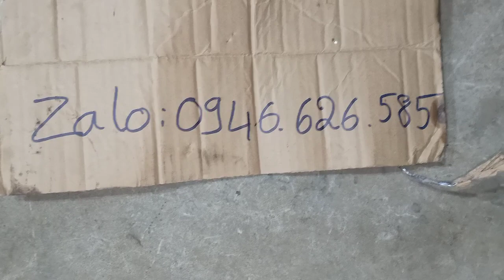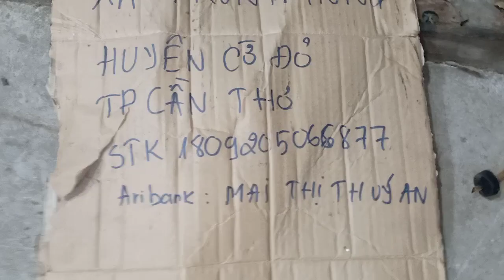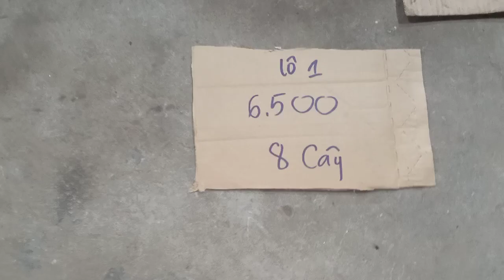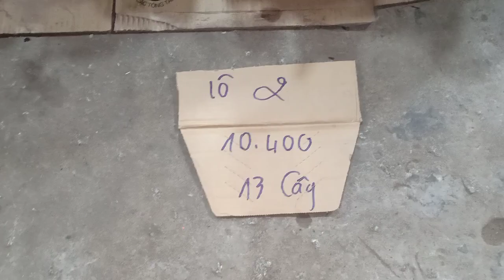24/1 máy cắt cỏ giá rẻ. tanaka mitsubishi Kawasaki shindaiwa robin kiorit..... zalo 0946 626 585.